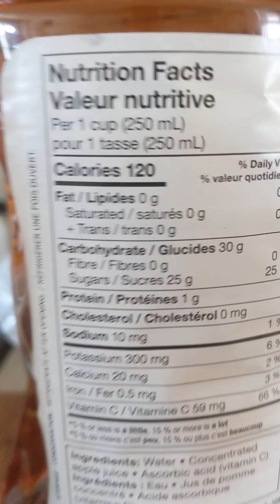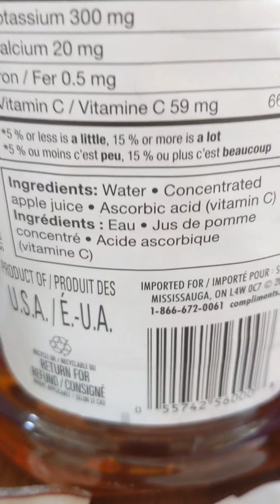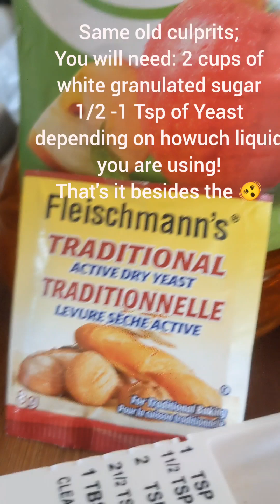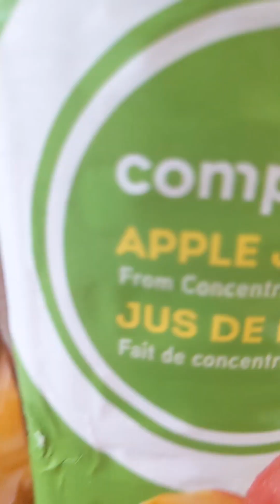GrannyWitch's kitchen; Litha wine (Apple) 🍏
June 21st is the summer Solstice (Litha) I made some Apple wine! it won't be ready to drink until the 5th of July, but the summer energy is all through my wine.